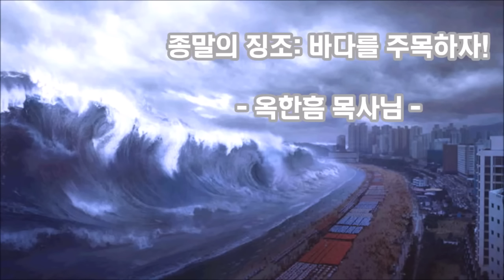[종말의 징조] / 바다를 주목하자(옥한흠 목사)